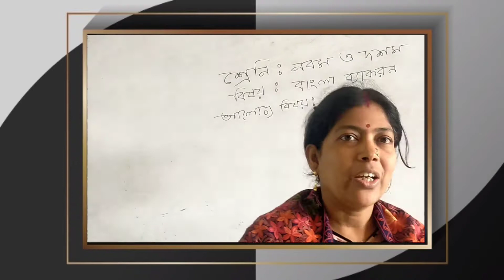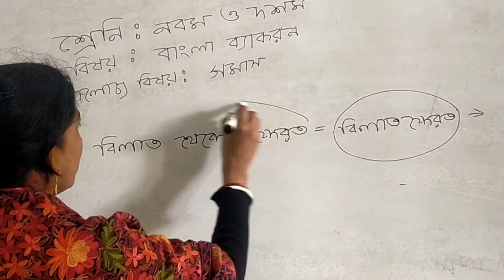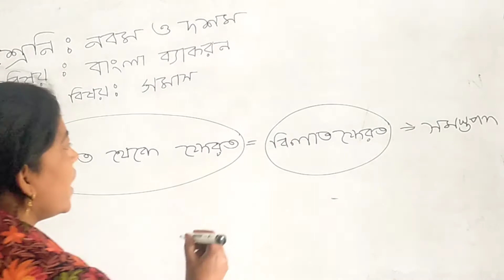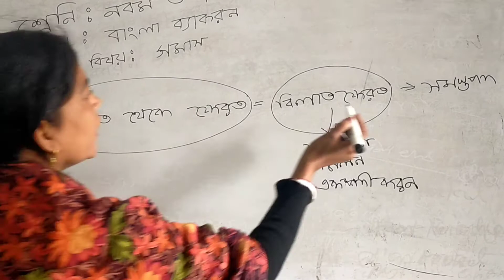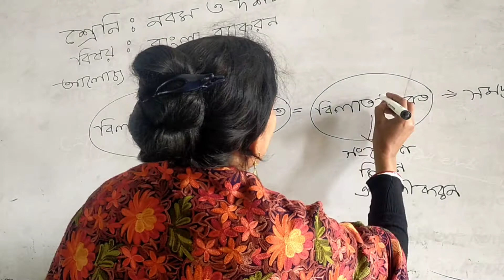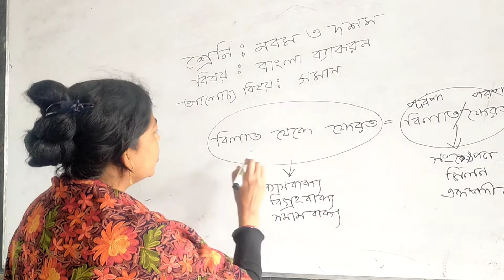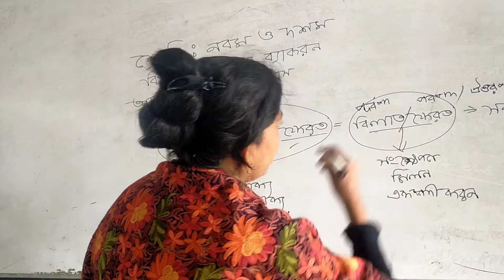সমাস | সমস্ত পদ | ব্যাসবাক্য | সমস্যমান পদ | পূর্ব পদ | পরপদ | উত্তরপদ | Suma Rani Paul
সমাস বিষয়ক ব্যাপক আলোচনা | Suma Rani Paul
বাংলা ভাষায় ব্যবহৃত অর্থসম্বন্ধযুক্ত একাধিক পদের একটি পদে পরিণত হওয়ার প্রক্রিয়াকে সমাস বলে। বাংলা ভাষায় যে সকল প্রক্রিয়ায় নতুন শব্দ তৈরি হয় সমাস তার একটি। সমাসের রীতি সংস্কৃত থেকে বাংলায় এসেছে। যেমন: দোয়াত ও কলম = দোয়াতকলম, পীত অম্বর যার = পীতাম্বর (শ্রীকৃষ্ণ)। সমাসের প্রক্রিয়ায় সমাসবদ্ধ বা সমাসনিষ্পন্ন পদটিকে বলে সমস্ত পদ। যেমন: এখানে দোয়াত কলম, পীতাম্বর হলো সমস্ত পদ। সমস্ত পদ কতগুলো পদের মিলিত রুপ, এই প্রতিটি পদকে বলে সমস্যমান পদ। সমস্ত পদকে বিস্তৃত করে যে বাক্যাংশ পাওয়া যায় তাকে বলে সমাসবাক্য, ব্যাসবাক্য বা বিগ্রহবাক্য।[১] সমাস শব্দের ব্যুৎপত্তি হলো সম+অস (ধাতু) +অ । সমাসের উদ্দেশ্য অল্পকথায় অধিক ভাব প্রকাশ করা ।একটা বিরাট শব্দগুচ্ছকে সমাসের মাধ্যমে সংক্ষেপণ করা যায়। তবে সাহিত্যিক প্রয়োজনেই সংস্কৃত ভাষায় সমাসের আবির্ভাব হয়েছিল বলে মনে হয়। কারণ সাহিত্যমূলক কর্মে সমাসের ব্যবহার একে আরও আকর্ষণীয় করে তোলে সমাস শব্দের অর্থ সংক্ষেপ, সমর্থন, সংগ্রহ, মিলন, একাধিক পদের একপদীকরণ । সমাস প্রধানত ছয় প্রকার। যথা: দ্বন্দ্ব সমাস, বহুব্রীহি সমাস, কর্মধারয় সমাস, তৎপুরুষ সমাস, দ্বিগু সমাস এবং অব্যয়ীভাব সমাস (বর্তমানে এই সমাস কে উপসর্গ তৎপুরুষ সমাস বলা হয়) । তবে দ্বিগু সমাসকে অনেক ব্যাকরণবিদ কর্মধারয় সমাসের অন্তর্ভুক্ত করেছেন। আবার কেউ কেউ কর্মধারয়কে তৎপুরুষ সমাসের অন্তর্ভুক্ত করেছেন। এ হিসেবে সমাস মূলত চারটি। যথা: দ্বন্দ্ব, তৎপুরুষ, বহুব্রীহি ও অব্যয়ীভাব সমাস (বর্তমানে এই সমাস কে উপসর্গ তৎপুরুষ সমাস বলা হয়)। এছাড়া আরও কিছু অপ্রধান সমাস আছে, যেমন: প্রাদি, নিত্য, অলুক, উপপদ ইত্যাদি। দ্বন্দ্ব সমাস সম্পাদনা মূল নিবন্ধ: দ্বন্দ্ব সমাস যে সমাসে প্রতিটি সমস্যমান পদের অর্থের সমান প্রাধান্য থাকে এবং ব্যাসবাক্যে একটি সংযোজক অব্যয় (কখনো বিয়োজক) দ্বারা যুক্ত থাকে, তাকে দ্বন্দ্ব সমাস বলে। দ্বন্দ্ব সমাস নয় প্রকার:[তথ্যসূত্র প্রয়োজন] ১। সমার্থক দ্বন্দ্ব: কাজ ও কর্ম= কাজ-কর্ম, হাট-বাজার, ঘর-দুয়ার, কল-কারখানা, খাতা-পত্র ২। বিপরীতার্থক দ্বন্দ্ব: দিন ও রাত= দিন-রাত, জমা-খরচ, ছোট-বড়, ছেলে-বুড়ো, লাভ-লোকসান ৩। বিকল্পর্থক দ্বন্দ্ব: হার অথবা জিৎ= হার-জিৎ ৪। সমাহার দ্বন্দ্ব: দুধ ও কলা= দুধ-কলা, ৫। মিলনার্থক দ্বন্দ্ব: চাল ও ডাল= চাল-ডাল, মা-বাপ, মাসি-পিসি, জ্বিন-পরি, চা-বিস্কুট ৬। অলুক দ্বন্দ্ব: কাগজে ও কলমে= কাগজে-কলমে ৭। বহুপদী দ্বন্দ্ব: রূপ, রস, গন্ধ ও স্পর্শ= রূপ-রস-গন্ধ-স্পর্শ ৮। একশেষ দ্বন্দ্ব: তুমি, আমি ও সে= আমরা ৯। অনুকার দ্বন্দ্ব: কাজ ও টাজ= কাজটাজ বহুব্রীহি সমাস সম্পাদনা মূল নিবন্ধ: বহুব্রীহি সমাস যে সমাসের পূর্বপদ ও পরপদ কারো অর্থ প্রাধান্য পায় না , সম্পূর্ণ তৃতীয় একটি অর্থ প্রকাশ পায়, তাকে বহুব্রীহি সমাস বলে। প্রধানত বহুব্রীহি সমাস সাত প্রকার: ১/ সমানাধিকরন বহুব্রীহি: দশানন—দশ আনন যার ২/ ব্যাধিকরণ বহুব্রীহি: পাপমতি-- পাপে মতি যার ৩/ মধ্যপদলোপী বহুব্রীহি: বিড়ালাক্ষী-- বিড়ালের অক্ষির মতো অক্ষি যার ৪/ অলুক বহুব্রীহি: মুখেভাত-- মুখে ভাত দেওয়া হয় যে অনুষ্ঠানে। ৫/ ব্যাতিহার বহুব্রীহি: লাঠালাঠি-- লাঠিতে লাঠিতে লড়াই। ৬/ না বহুব্রীহি: নির্বাক-- নেই বাক যার। ৭/সহার্থক বহুব্রীহি: সবাক-- বাকের সহিত বর্তমান কর্মধারয় সমাস সম্পাদনা মূল নিবন্ধ: কর্মধারয় সমাস বিশেষ্যের সাথে বিশেষণের সমাসকে কর্মধারয় সমাস বলে। যথাঃ নীল যে উৎপল = নীলোৎপল। কর্মধারয় সমাসে উত্তর পদের অর্থ প্রধান হয়। কর্মধারয় সমাস প্রধানত পাঁচ প্রকার। যথাঃ- (১) সাধারণ কর্মধারয়: বিশেষণ ও বিশেষ‍্য, বিশেষ‍্য ও বিশেষ‍্য অথবা বিশেষণ ও বিশেষণ পদের মধ‍্যে এই সমাস হয়ে থাকে। যেমন, নীল যে আকাশ=নীলাকাশ। (২) মধ্যপদলোপী কর্মধারয় সমাস কর্মধারয় সমাসে কোন কোন স্থানে মধ্যপদের লোপ হয়। সেজন্যেই একে মধ্যপদলোপী কর্মধারয় সমাস বলে। যথা: হিমালয় নামক পবর্ত = হিমালয়পবর্ত। এখানে ‘নামক’ মধ্যপদের লোপ হয়েছে। (৩)উপমিত কর্মধারয় সমাস সমান ধর্মবাচক পদের প্রয়োগ না থাকলে উপমেয় ও উপমান পদের যে সমাস হয়, তাকে উপমিত কর্মধারয় সমাস বলে। যেমন: মুখ চন্দ্রসদৃশ = মুখচন্দ্র। (৪)রূপক কর্মধারয় সমাস উপমেয় পদে উপমানের আরোপ করে যে সমাস হয়, তাকে রূপক কর্মধারয় সমাস বলে। এতে উপমেয় পদে রূপ শব্দের যোগ থাকে। যেমন: বিদ্যারূপ ধন = বিদ্যাধন। এখানে ‘রূপ’ শব্দের যোগ রয়েছে। (৫)উপমান কর্মধারয় সমাস উপমানবাচক পদের সাথে সমান ধর্মবাচক পদের মিলনে যে সমাস হয়, তাকে উপমান কর্মধারয় সমাস বলে। যেমন: শশের (খরগোশের) ন্যায় ব্যস্ত = শশব্যস্ত। মূল নিবন্ধ: তৎপুরুষ সমাস দ্বিতীয়াদি বিভক্তান্ত পদ পূর্বে থেকে যে সমাস হয়, তাকে তৎপুরুষ সমাস বলে।